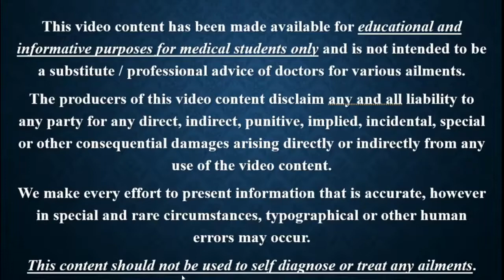2 3 high court mp4 || forensic medicine